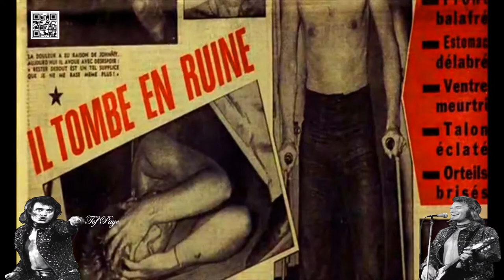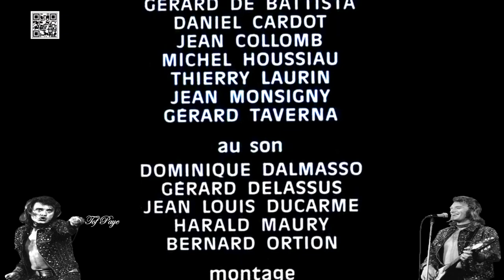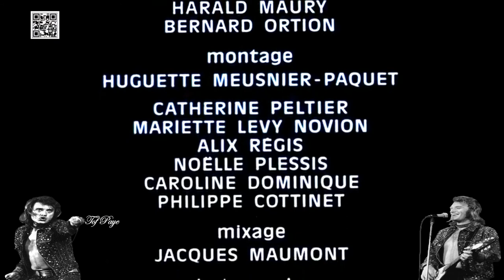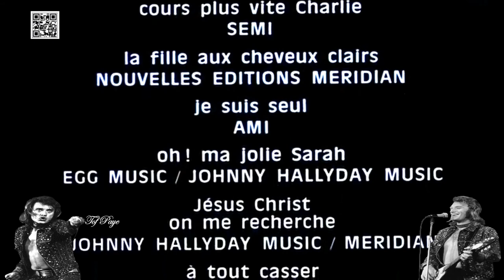Johnny Hallyday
Johnny Hallyday j'ai tout donner 1971